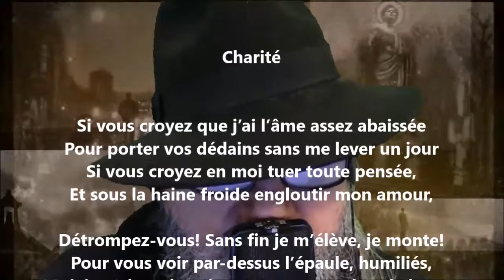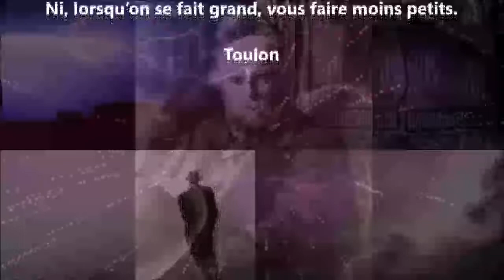Charité - Jean Aicard lu par Yvon Jean